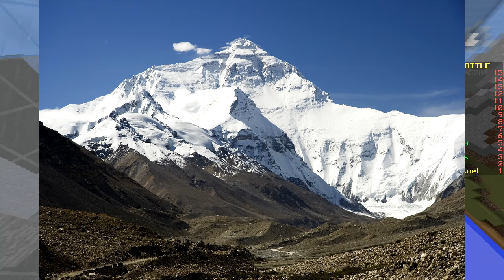If we don't win, the video ends (Minecraft Build Battle)